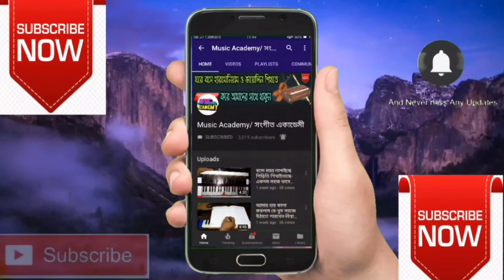হারমোনিয়াম শিক্ষা | Elahi alamin go allah | এলাহী আলামিন গো আল্লাহ (লালন গীতি) Harmonium tutorial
আপনাদের কাছে আমার একটাই অনুরোধ,পুরো ভিডিওটি একবার দেখে,তারপর ডাউনলোড করুন।

সুপ্রিয় দর্শকশ্রোতা বাংলাদেশের প্রায় হারিয়ে যাওয়া ঐতিহ্যবাহী লোকগীতি ও বাউল গানকে বিশ্বের দরবারে পরিচয় করিয়ে দেয়া এবং শ্রমজীবী মানুষের মনের ভিতরে সংগীতকে বাঁচিয়ে রাখাই হলো আমাদের এই চ্যানেলটির মূল লক্ষ্য। এখানে খুব সহজে ঘরে বসেই হারমোনিয়াম ও ভায়োলিন শেখা যাবে এবং তার পাশাপাশি আমাদের নিজস্ব সংগীত দলের পরিবেশনায় ঐতিহ্যবাহী লোকগীতি ও বাউল গানের এক ভিন্নমাত্রার প্রযোজনা পর্যবেক্ষণ এবং শ্রবণ করতে পারবেন।

মোঃ লাল হোসেন
ব্যাংক কলোনী,সাভার-ঢাকা |

Dear audience, You all are welcomed in our channel. The main goal of our channel is to introduce the nearly annihilated traditional folk songs and baul songs of Bangladesh to the entire world and to keep music alive in the mind of the working class's people. Harmonium and Violin can be learnt here very easily at home and along with it, you can monitor and listen traditional folk songs and a different hight of Baul songs through the production of our own music team.